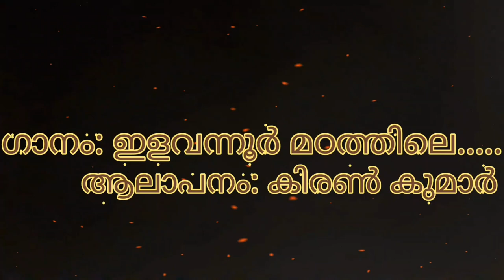Elavannoor Madathile || Kiran Kumar || Kadathanattu Makkam